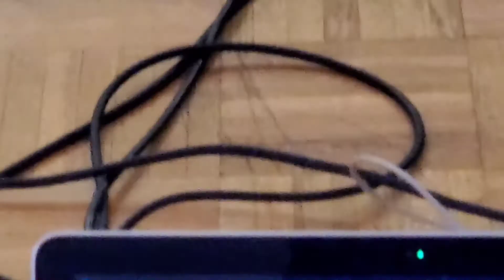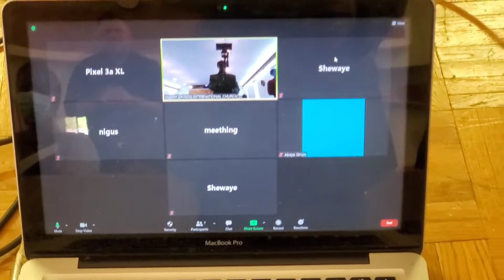የሕይወት ምንጭ ኢየሱስ - ነፍስን የሚያረሰረስ ለሆሳስ አምልኮ